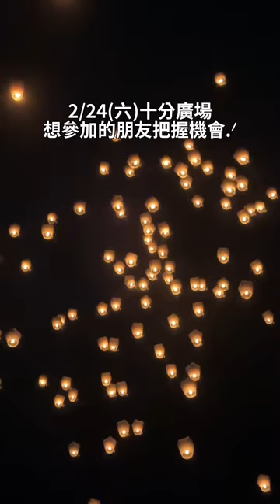全台最美元宵盛典🏮一生必參加一次天燈節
別忘了點擊 分享 給身邊的朋友或群組